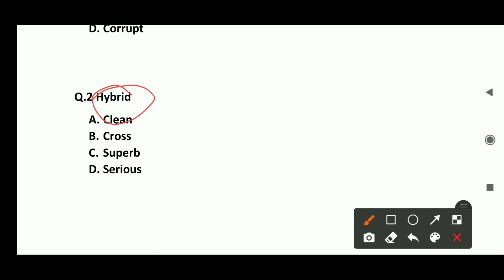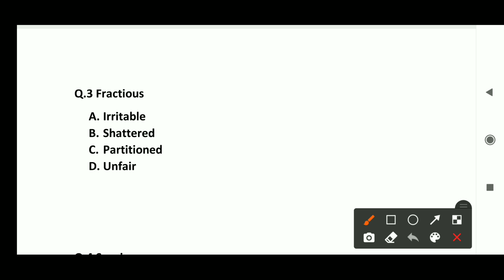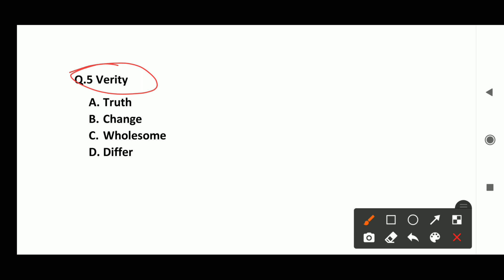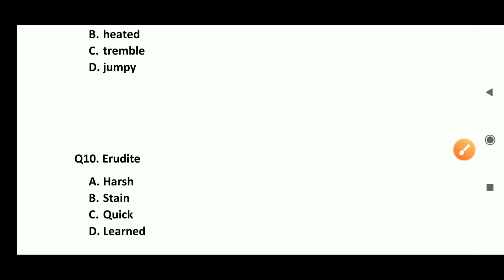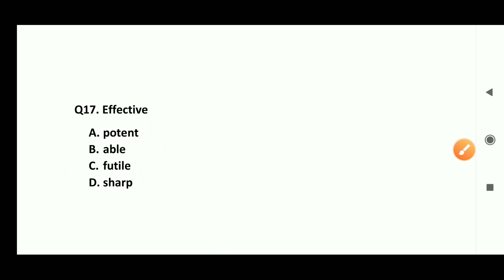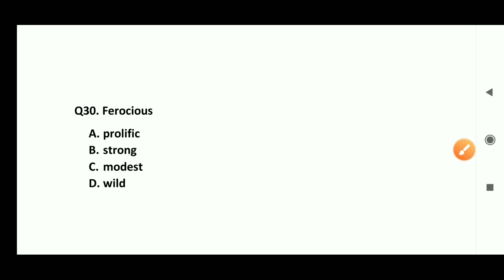HP Police Mock Test 2022 | synonyms_and_antonyms | पुलिस भर्ती परीक्षा | HP Police Written Test 🔥